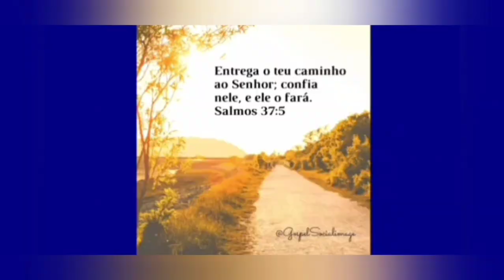União dos Palmares